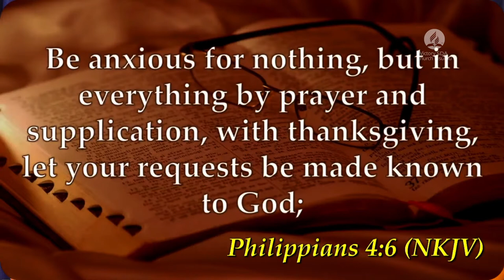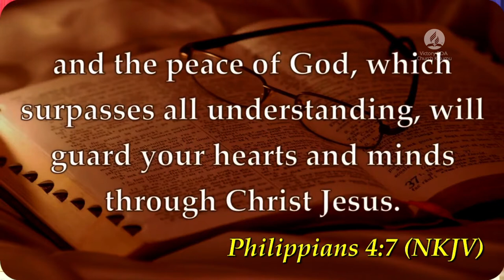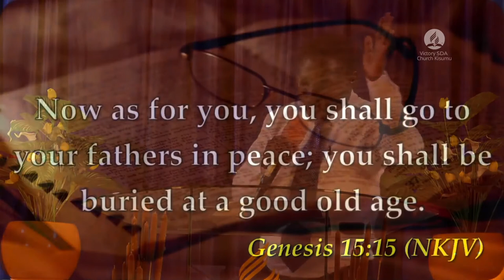'SHALOM MY FRIENDS' (Sermon) | PR. CHURCHILL OGOLA | VICTORY SDA CHURCH KISUMU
A sermon by Pr. Churchill Ogallo titled, SHALOM MY FRIENDSL, presented during music week at Victory S.D.A Church Kisumu. Be blessed.